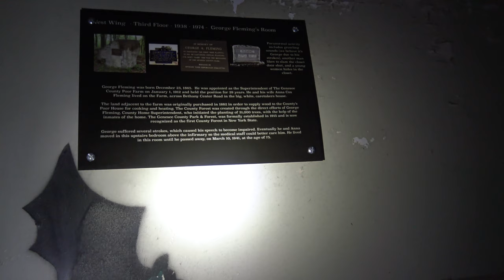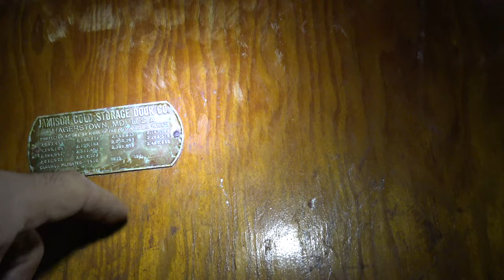Exploring Haunted Rolling Hills Asylum!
Exploring Rolling Hills Asylum, a daytime paranormal investigation of a historic haunted asylum in New York! Walk down the creepy corridors and haunted hallways with us as we investigate paranormal activity at Rolling Hills!

Built on the site of an old stagecoach tavern, this historic poorhouse opened in 1827 to take in paupers, vagrants, and lunatics. The facility closed and was abandoned in 1974, and a cemetery on the property has been lost to time.